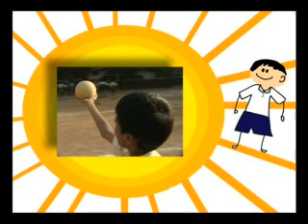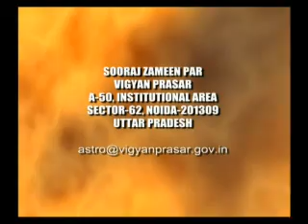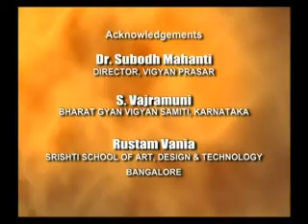SECRET OF THE TRIO HINDI .mpg